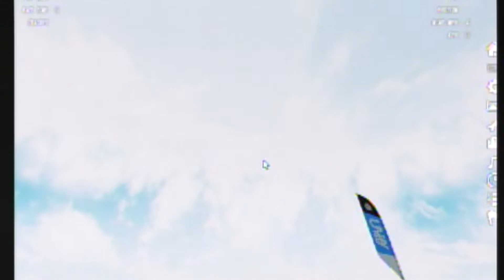Race practise on the Sim (Velocidrone)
My Gear
5" Revenant
7" Revenant
Mamba F722 pro fc
5" ImpulseRC Apex
hobbywing 6s stack
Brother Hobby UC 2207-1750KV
Mamba F405 Stack
Frsky r-xsr
TBS Unify Pro32 Nano 5G8
RunCam Racer 2
Foxeer Pred-5
FrSky Taranis X9D Plus
FatShark Attitude V5s
TBS Triumph Pro (SMA Stub)